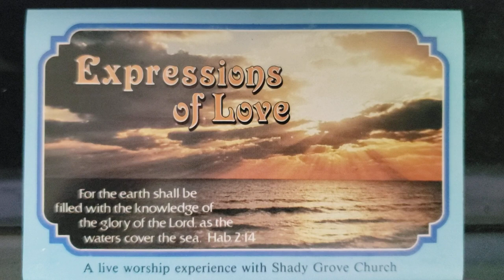I Will Sing Unto The Lord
Track 5 of 15 from the professionally mixed live recording "Expressions Of Love" from 1984 with Warren Hastings leading.

Written in 1972 by Donya Brockway